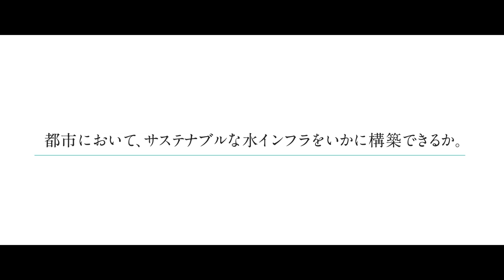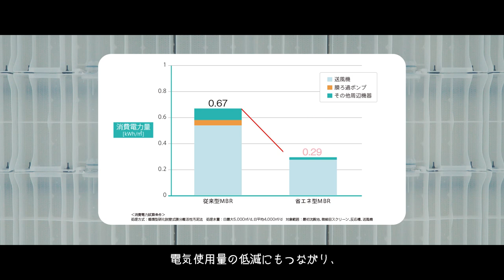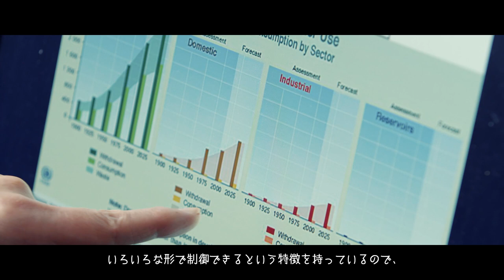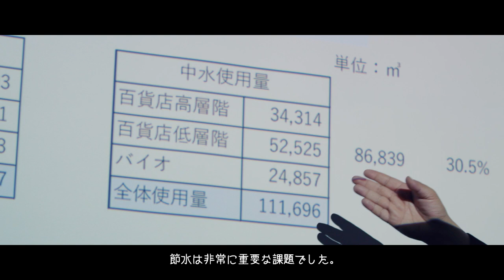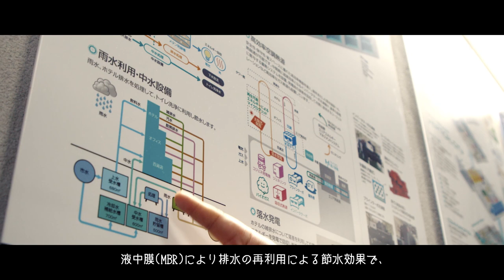Documentary of Kubota Vol.12 Osaka, Japan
世界の人々とともに様々な壁に挑戦するクボタのショートムービー。

日本　大阪篇

協力：水都大阪コンソーシアム/大阪市立図書館デジタルアーカイブ/(株)イカロス